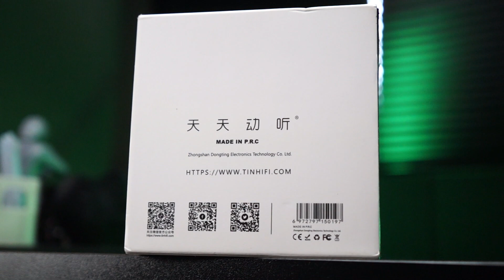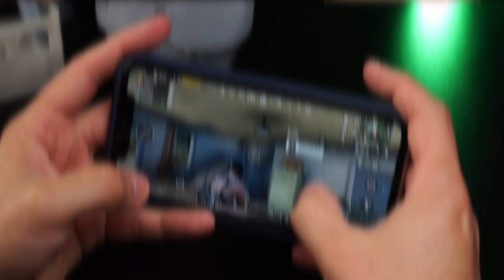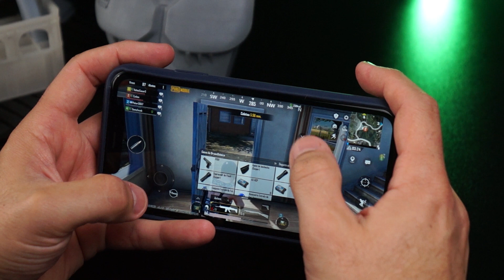O FONE SEM FIOS DA TINHIFI - TIN BUDS 3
A HIFIGO envio esse belo fone sem fios para eu avaliar, realmente um belo projeto, bem executado desde a construção, até a sonoridade.

00:00 - inserts
00:17 - intro
00:34 - vinheta
01:01 - por fora da caixa
01:25 - por dentro da caixa
01:51 - o power case
02:55 - os fones
04:07 - comandos touch
04:41 - como resetar os fones
05:06 - teste captação dos mics
05:49 - teste de latência
06:32 - o som